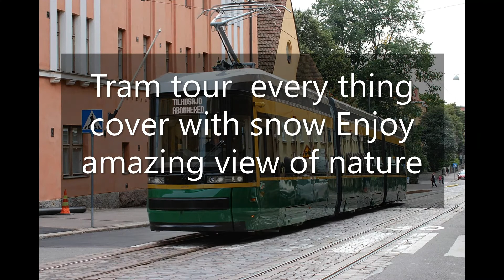A Walk around Helsinki city center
Here you can see my all video.😊👇🏻

Welcome to Happy Feet family.